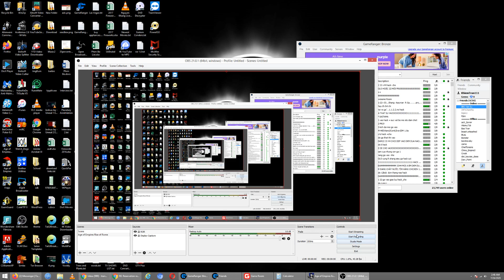KhiemTran111 (POV) vs TISSOT LECLOCE - 1v1 Choson Deathmatch - Age of Empires: The Rise of Rome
1v1 Choson Deathmatch
Game:  Age of Empires: The Rise of Rome
Patch: 1.0
Map: Hill Country
Date: 7/26/2020
Location:  GameTVPlus